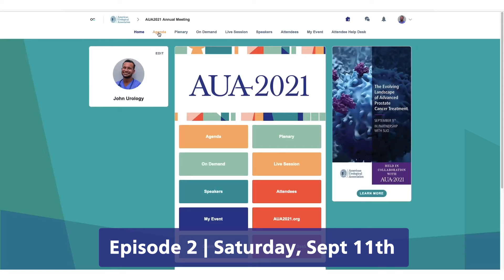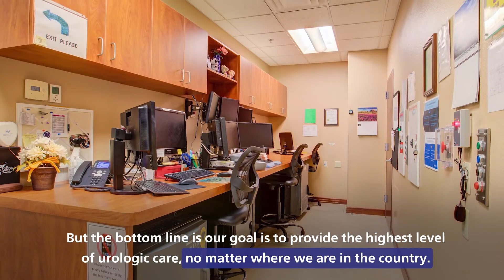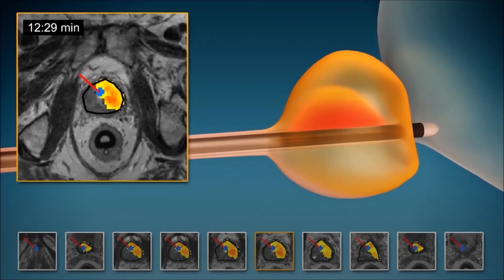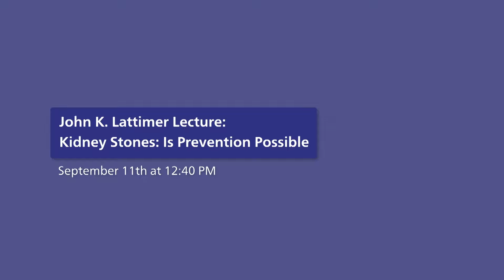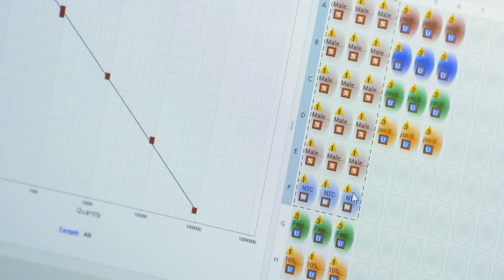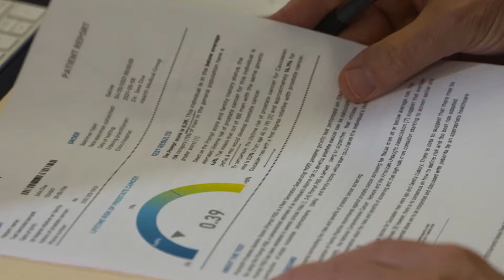Episode 2 - AUA TV 2021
At the 2021 AUA Annual Virtual Meeting, AUA TV will be covering all the latest during the meeting, speaking with leaders in the field of Urology and Urologic Care, as well as highlighting organizations, medical centers, and universities leading in the field. Each day of the meeting there will be a new episode with new exclusive material.